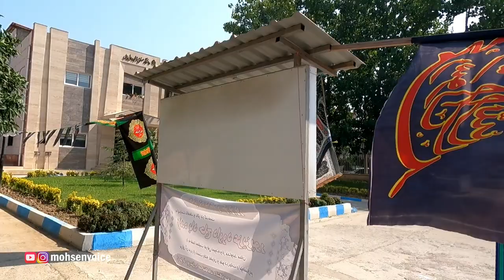Babol Noshirvani University of Technology - دانشگاه صنعتی نوشیروانی بابل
دانشگاه صنعتی نوشیروانی بابل در سال ۱۳۴۸ توسط سید حسین فلاح نوشیروانی با اهداء شانزده هکتار زمین و یازده هزار متر مربع فضای آموزشی تأسیس شد و این مجموعه تحت نام دانشکده فنی نوشیروانی دانشگاه مازندران در سال ۱۳۵۲ اقدام به جذب دانشجو کرد. در سال ۱۳۷۱ دانشکده فنی و مهندسی نوشیروانی دانشگاه مازندران به عنوان تنها دانشکده فنی و مهندسی در استان مازندران در دوره‌های کارشناسی مهندسی عمران، برق، شیمی و مکانیک و در مقاطع کارشناسی ارشد و دکترا اقدام به پذیرش دانشجو نمود؛ و در سال ۱۳۸۴ به مجتمع آموزش عالی نوشیروانی تبدیل شد. این مجموعه از سال ۱۳۸۷ به عنوان یک دانشگاه صنعتی در شمال کشور شناخته می‌شود.
دانشگاه صنعتی بابل تنها دانشگاه دولتی صنعتی استان مازندران و شمال ایران است. این دانشگاه دارای شش دانشکده، ۲۰۰ عضو هیئت علمی و حدود ۶ هزار دانشجو می‌باشد که یک چهارم دانشجویان آن در مقطع تحصیلات تکمیلی و بقیه دانشجویان در مقطع کارشناسی مشغول تحصیل می‌باشند.
دانشگاه صنعتی نوشیروانی بابل بر اساس جدید ترین رنکینگ us news در سال 2022 به عنوان چهارمین دانشگاه کشور و بالاتر از دانشگاه های صنعتی شریف، صنعتی امیرکبیر، علم و صنعت و صنعتی خواجه نصیر الدین طوسی قرار گرفت.
دانشگاه صنعتی نوشیروانی بابل در رده‌بندی سالهای 2022 و ۲۰۲۰و۲۰۱۹و۲۰۱۸ تایمز در بخش عمومی در رتبه اول دانشگاه‌های ایران ودر سال۲۰۱۸ در رده ۳۰۱–۳۵۰ دانشگاه‌های جهان قرار گرفت و همچنین در سال ۲۰۱۹ و ۲۰۲۰ نیز رده ۳۵۱–۴۰۰ جهان را کسب کرد. این دانشگاه در رتبه‌بندی موضوعی شانگهای در سال ۲۰۲۰ در رشته مهندسی مکانیک در رده ۷۶–۱۰۰ جهان و دوم ایران، در رشته علوم و مهندسی انرژی در رده ۱۵۱–۲۰۰ جهان و دوم ایران و همچنین در رشته مهندسی شیمی نیز در رده ۳۰۱–۴۰۰ جهان و ششم ایران قرار گرفت.
این دانشگاه در رده‌بندی سال ۲۰۱۹ تایمز که از معتبرترین پایگاه‌های رتبه‌بندی دانشگاه‌های جهان است، در رتبه اول دانشگاه‌های ایران و در رده ۳۵۱–۴۰۰ دانشگاه‌های جهان قرار گرفت.
در رده‌بندی سال ۲۰۱۸ تایمز نیز این دانشگاه رتبه اول دانشگاه‌های ایران و رتبه ۳۰۱–۳۵۰؛ (۳۳۷) دانشگاه‌های جهان را کسب کرد.